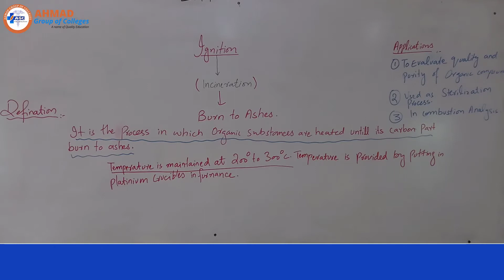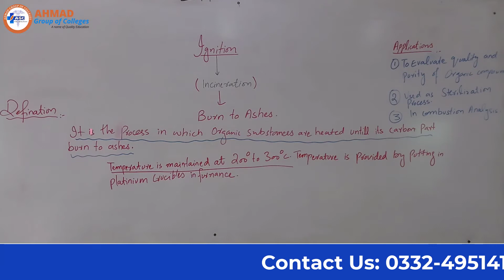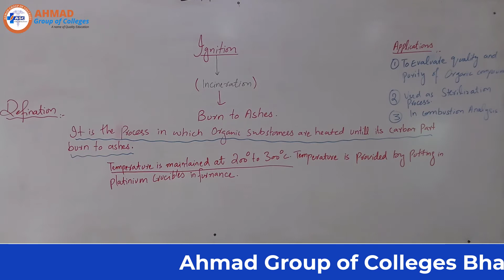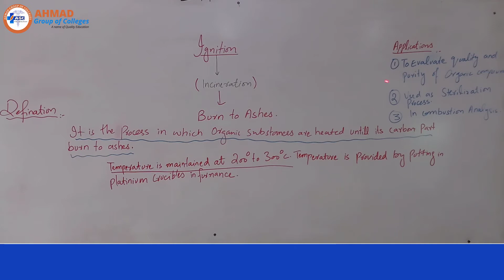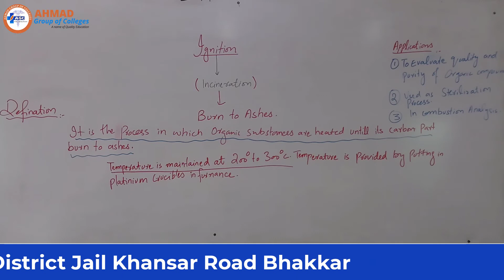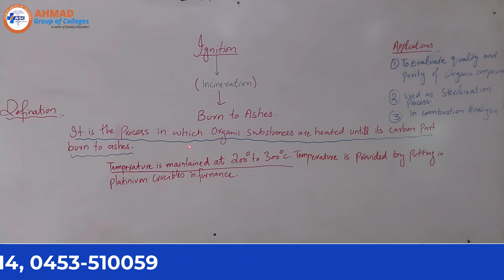Definition of Ignition - Pharmaceutics - Pharmacy Technician Part-1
Hi Viewers!
This channel is created to share medical tutorials with you. You can find all kind of Medical field tutorials e.g Physiology, Anatomy, Biochemistry, Microbiology, Pharmaceutics and Pharmacognosy. Further you can learn famous diplomas e.g Dispenser, Operation Theater Technician, Pharmacy Technician, Lab Technician, LHV (Lady Health Visitor), CMW (Community Mid Wife), CNA ( Certified Nursing Assistant) Tutorials and Much more.

Our Top 10 Videos: